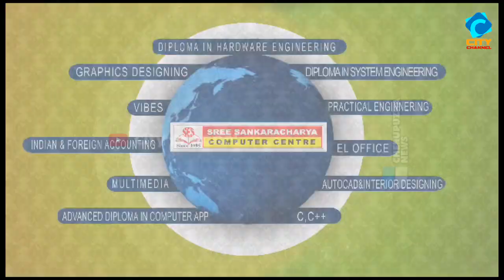കൗമാരക്കാരായ പെൺകുട്ടികൾക്കായി ക്ലാസും അനീമിയ സ്ക്രീനിംഗ്.